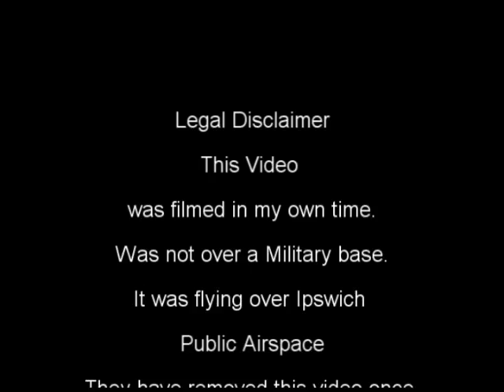Boeing 737 Wedgetail, First to be built in Australia